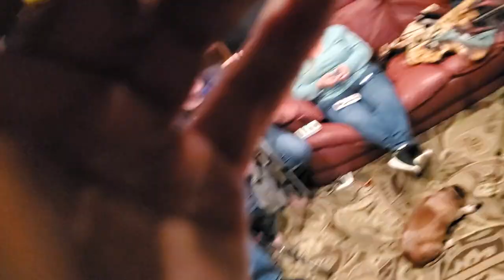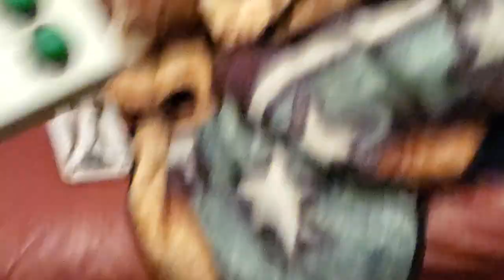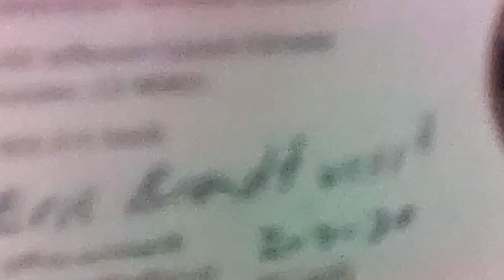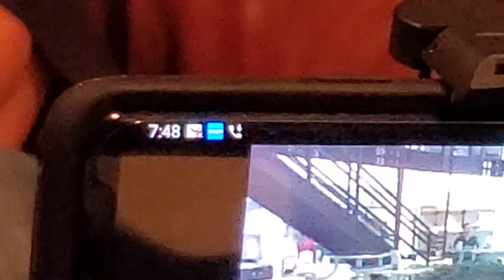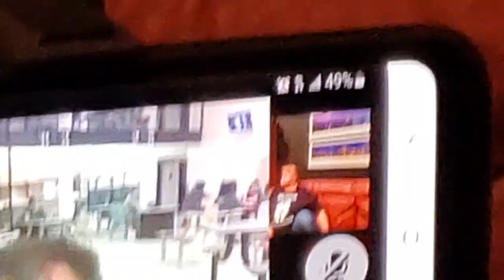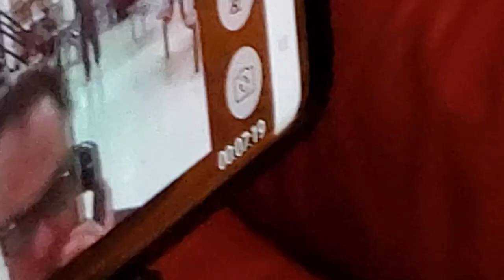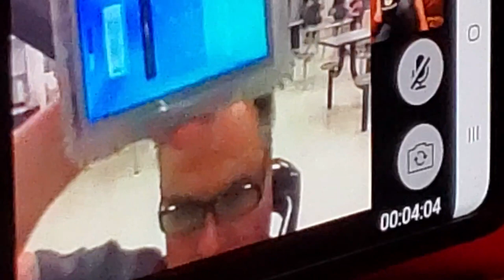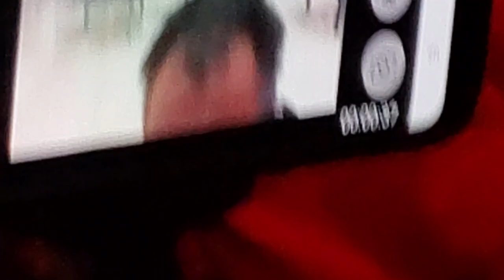Video call with eric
Video chat with eric